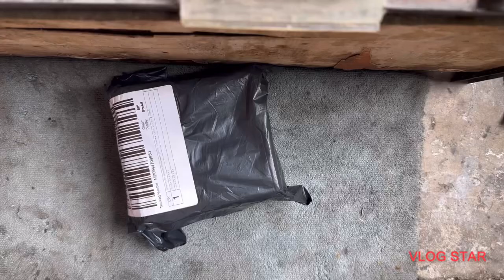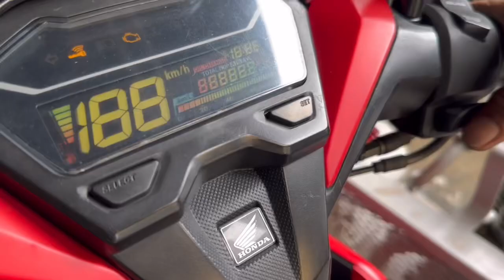Palit tensioner ke click